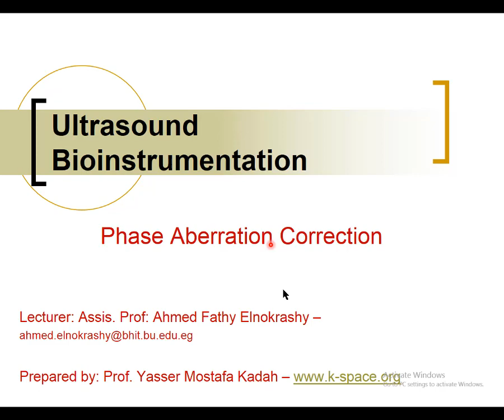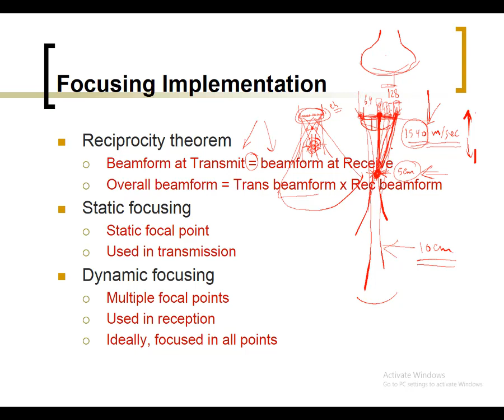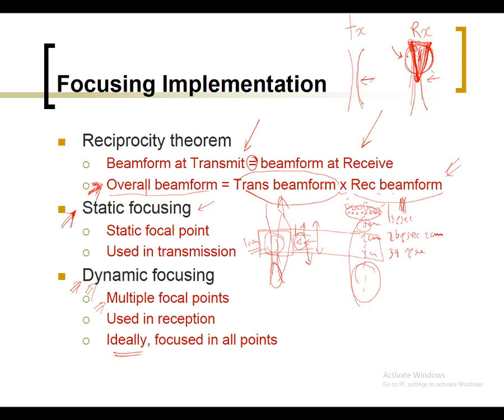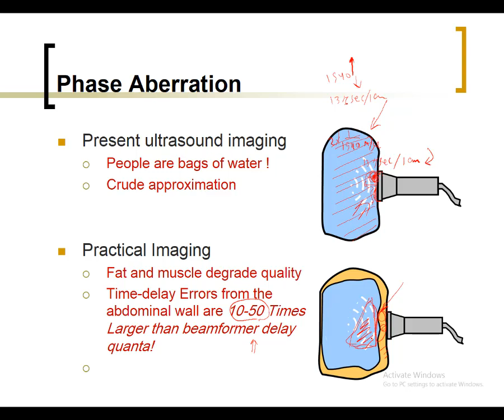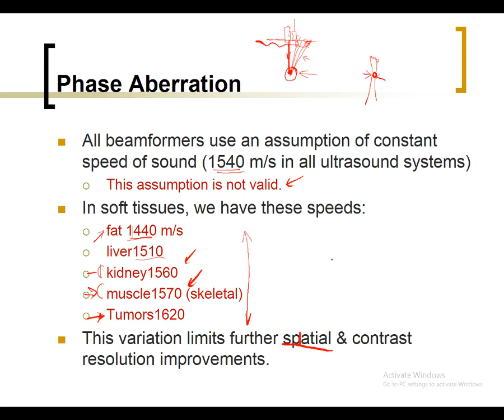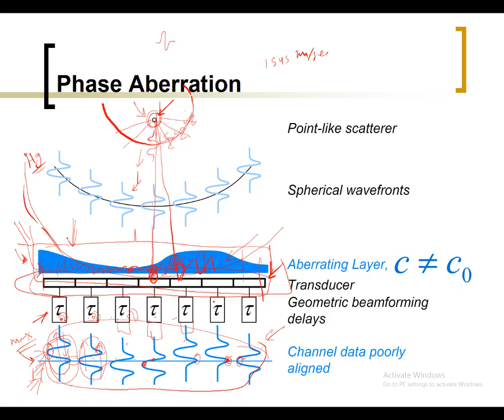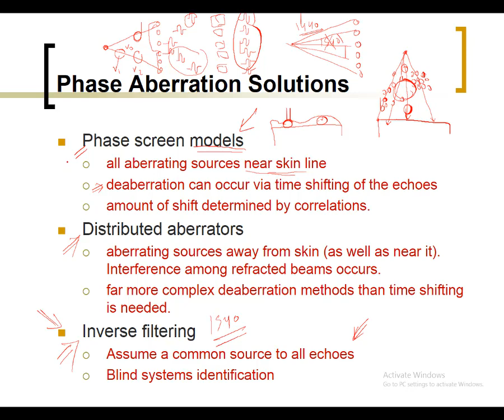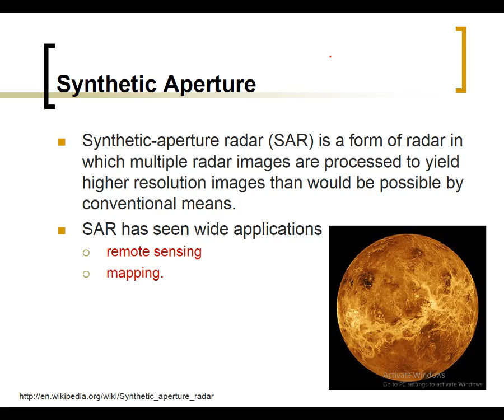Ultrasound Imaging - Phase aberration